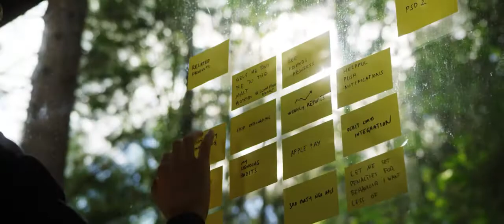Visit Laagen - Møterom i naturen.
Med kort vei fra Oslo og sentral beliggenhet på Østlandet er Laagen det perfekte stedet for møte, konferanse og workshops. Et av Norges mest unike møterom danner grunnlaget for kreative og prestasjonsfremmende prosesser. Oppholdet kan kombineres med overnatting, aktiviteter og mat.